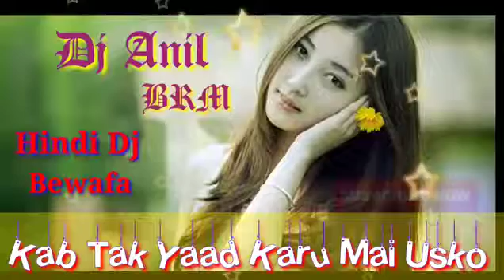22 January 2022